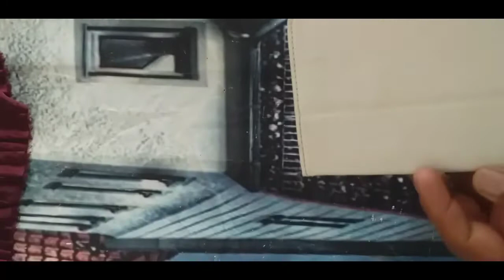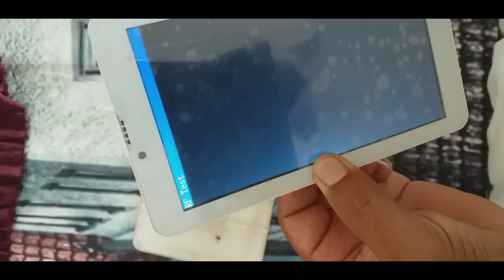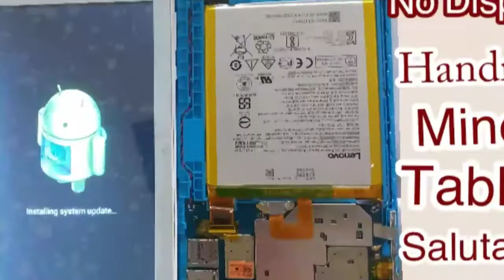No Display Salutation mine Handrod Tablet Reappear Under/Hindi